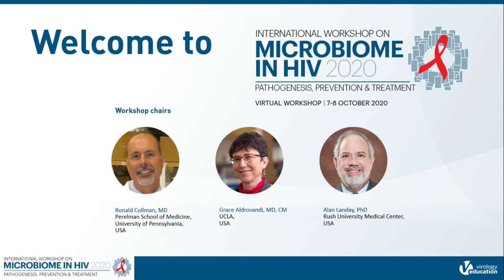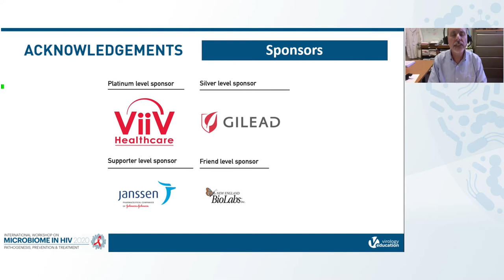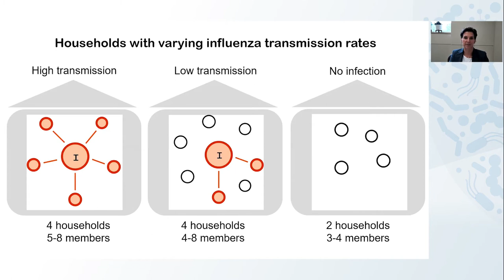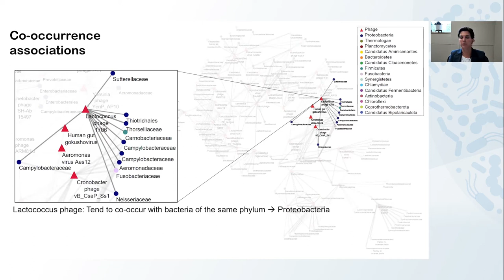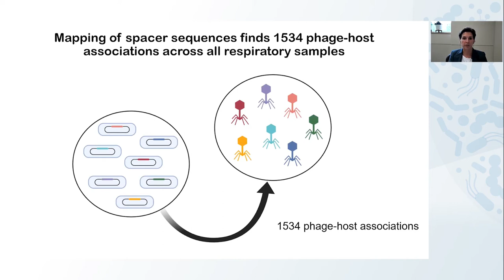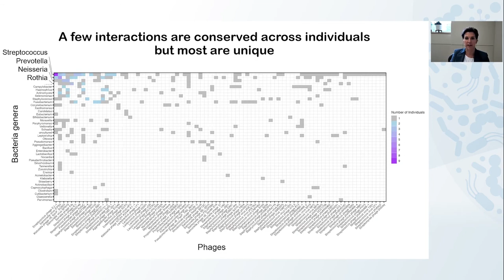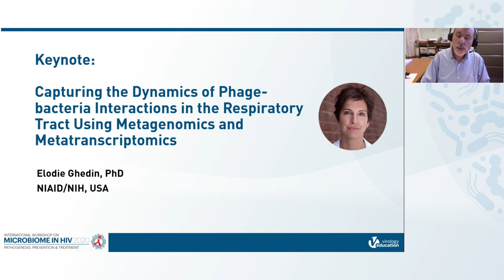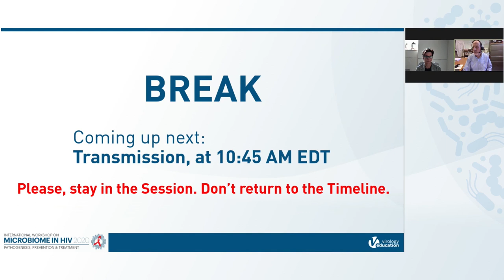Opening - Keynote Talk 1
Speaker: Elodie Ghedin, NIAID/NIH, USA
"Capturing the Dynamics of Phage-Bacteria Interactions in the Respiratory Tract -  Elodie Ghedin"
Presented at: Opening - Keynote Talk 1
International Workshop on Microbiome in HIV Pathogenesis, Prevention and Treatment 2020